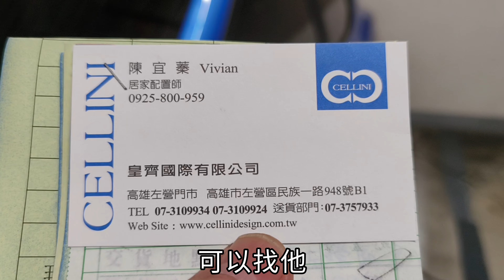汽車改裝 DIY MG ZS 後視鏡流水方向燈實作紀錄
淘寶購買連結
LED燈條燈帶套不用買堵頭，我是買扁的有厚的新款式很便宜也可以買來測試效果
【淘宝】 「led灯带汽车硅胶乳白导光条led5050磁铁套管层会LED灯带套管固定

LED流水燈條，買18黃轉向燈
【淘宝】 MF168 「汽车双色后视镜灯尾灯转向流光黄行车蓝解锁无损安装LED流水灯条」

T10接頭
【淘宝】 CZ057 「汽车LED阅读灯转接头T10头 双尖接头 BA9S插头 BA15S插口配件」

密封防水膠
【淘宝】 MF937 「汽车密封条专用胶水胶条硅胶透明车门车顶天窗封死神器防水橡胶开裂粘汽车车门框外饰耐高温软性密封粘接胶」

MG ZS後視鏡流水方向燈升級實作紀錄，
之前的燈條間隙比較大亮度比較低，升級後更好看👍👍